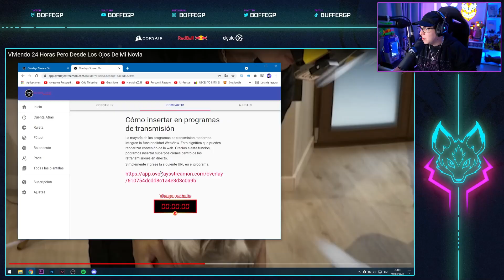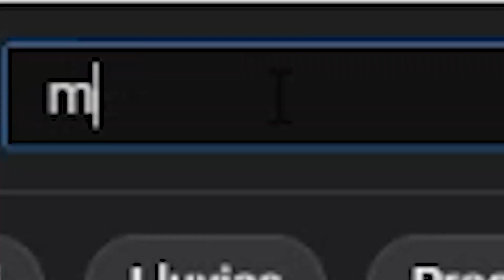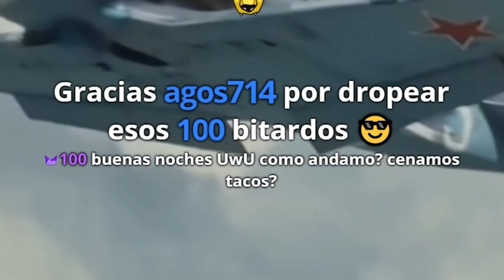GREFG ME INVADE EL STREAM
Estuve probando la página de contadores de Grefg en stream y ocurrió un momento muy épico que obviamente tuve que subirlo a YouTube.